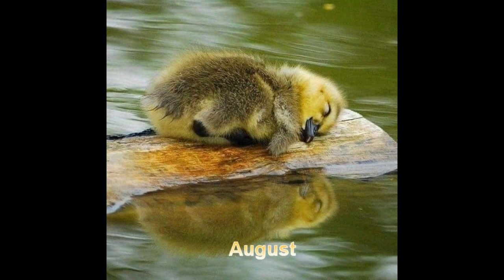Choose your birthday month to see your animal chill relax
This or that.
Pick one challenge.
Choose your birthday month and see your animal chilling napping relax.
Choose your birthday month January gift red fox animal chill relax.
Choose your birthday month February gift koala animal chill relax.
Choose your birthday month March gift panda animal chilling relax water bath.
Choose your birthday month April gift cute otter animal chilling swimming black stroke relax.
Choose your birthday month May gift playful dog animal chill relax bath nap.
Choose your birthday month June gift tiger animal chill relax napping sweet dreams.
Choose your birthday month July gift sloth animal chill relax sun bath.
Choose your birthday month August gift baby duck chill relax napping.
Choose your birthday month September gift baby cat animal kitten chill relax napping sweet dreams.
Choose your birthday month October gift polar bear animal chill relax.
Choose your birthday month November gift red panda animal chill relax.
Choose your birthday month December gift baby elephant animal chill relax beach sunbath.
Choose your animal chilling relax napping sunbath base on your birthday month.